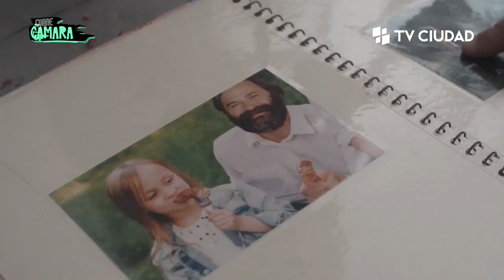Corre Cámara - Entrevista a Joaquín Bravo, director de "No Hay Nadie"